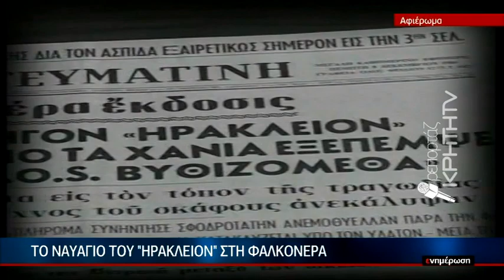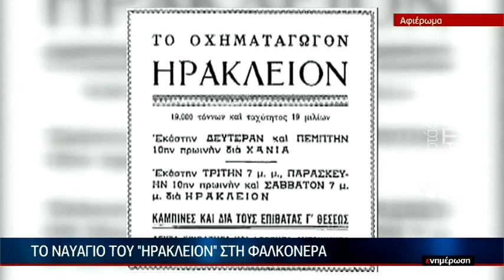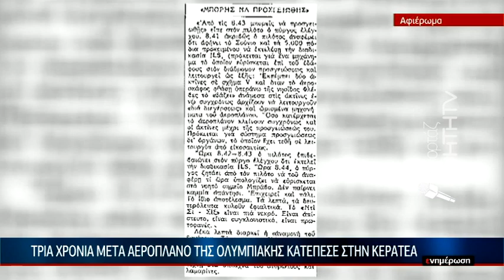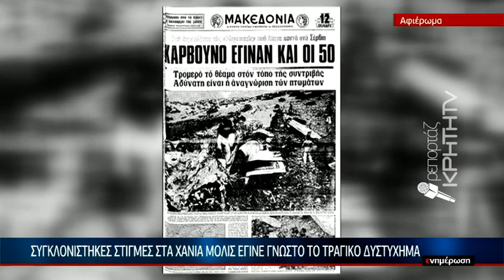ΕΙΔΗΣΕΙΣ | Το ναυάγιο "ΗΡΑΚΛΕΙΟΝ" στη φαλκονέρα